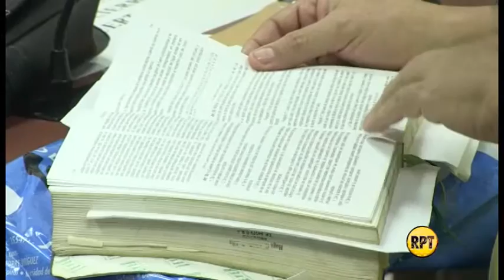Realizaron audiencia en Valledupar a un presunto Sayayín del Bronx